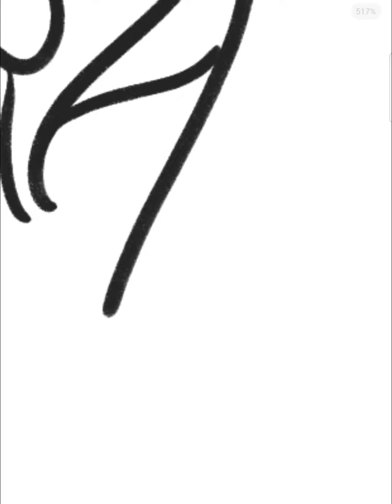Are You Ready To Gourav Name Design? Here's How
I Will Make Your Name Design

Song: Jai Ganesh Jai | Kalimba Cover